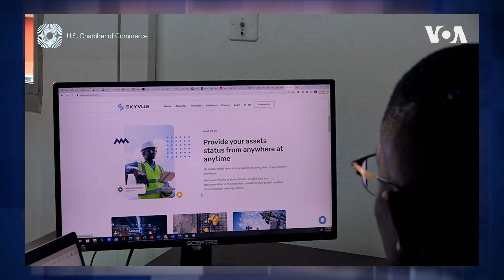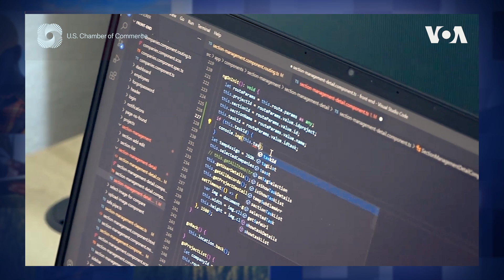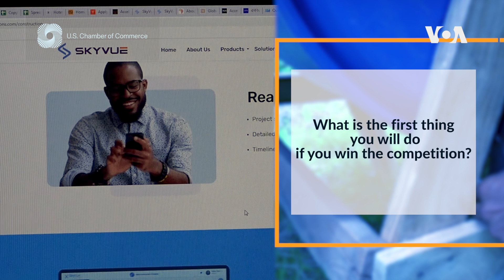Tartanka Hal-abuurka Digital-ka ee Afrika - Raoul Fossi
Xafiiska Ganacsiga Afrika iyo Mareykanka ee Rugta Ganacsiga Mareykanka ayaa qaban-qaabinaya Tartanka sanadlaha ah ee Hal-abuurka Digital-ka ee Afrika oo markii ugu horreeyey la qabanayo sanadkan. VOA ayaa Xafiiska Ganacsiga Afrika kala shaqeyneysa hindisahan. 17,000 oo ka mid ah musharraxiinta 50 dal oo Afrika ku yaalla ayaa waxaa kasoo baxay 10 musharax. Labada toddobaad ee soo aadan, waxaan mid mid u eegi doonnaa musharaxiinta.

Maanta waxaan idinla wadaageynaa Raoul Fossi, oo ka socda dalka Cameroon islamarkaana ah aas-aasaha SkyVue Solutions. SkyVue Solution waxay bixisaa adeeg Mobile App ah oo kalyantiga u saamaxaya inuu la socdo tallaabo kasta oo la xiriirta dhisidda dhismayaasha. Qofka ayaa horumarka dhismaha kala socon kara meel kasta kadibna la hadli kara kooxda dhismaha.